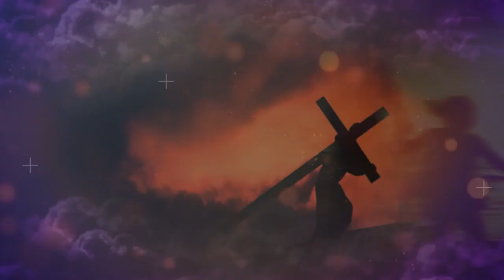"He aquí tu hijo, he aquí a tu madre"